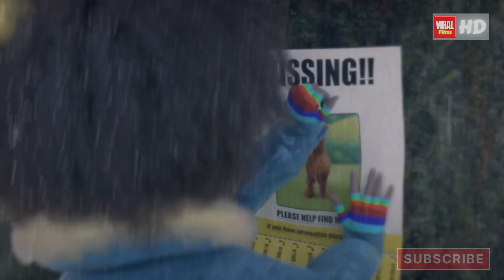Lost Pup On Christmas Evening | A Short Animation Film About A Dog | You Need To Watch | Viral Films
"Join us on a heartwarming journey as we follow the adventures of a lost puppy on a chilly Christmas evening. Watch as the little pup braves the cold and snow in search of his family, encountering kind strangers who offer a helping hand along the way. Will he find his way home in time for Christmas? Find out in this touching tale of hope, love, and the true spirit of the holiday season. Don't miss out on this heartwarming story that's sure to bring a smile to your face and warmth to your heart."